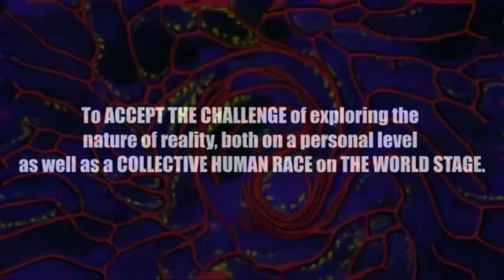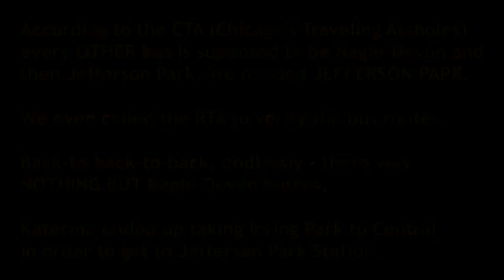PSEC - 2013 - Fun With The CTA (Chicago's Travelling Assholes) - [hd 1280 x 720]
Dave Kelso and Katerina Edwards explore Chicago's "wonderfully reliable" system of puoblic transit.